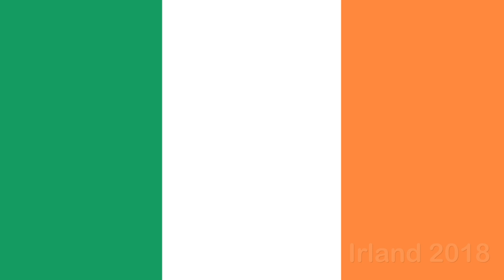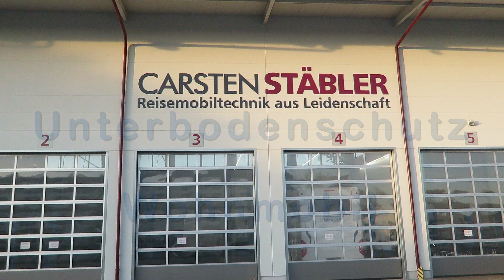Wohnmobil - WoMo New´s "Unterbodenschutz"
Professioneller Unterbodenschutz von der Fa.Carsten Stäbler :
Info :
Der Preis für den Unterbodenschutz beträgt 99 € pro laufenden Meter. Diese Leistung umfasst, dass konsequente Reinigen des Unterbodens, die Beseitigung und Behandlung kleinerer  Roststellen, das Abkleben relevanter Komponenten, das Auftragen des Unterbodenschutzes und die Endreinigung von eventuellen Spritzern.

Für den Fall, dass der Wagen Aufgrund seines Alters und einer erheblichen Nutzung im Winter stark korrodiert ist, werden nachvollziehbare Zusatzaufwendungen nötig. Der Umfang wird mit Ihnen gemeinsam besprochen und die Kosten hierfür werden Ihnen zuvor mitgeteilt.

Für die Hohlraumkonservierung des Chassis wird ein einmaliger Betrag in Höhe von 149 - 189 € (Chassisabhängig) berechnet.
(Quelle : Fa.Carsten Staebler  September 2019)